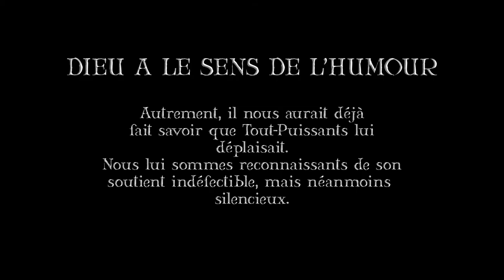Tout-Puissants - S1/E15 - Amen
Série à but humoristique, Tout-Puissants met en scène le quotidien d'entités divines, telles que Dieu, Satan, Saint-Michel, Saint-Pierre, et d'autres joyeux lurons tentant, tant Bien que Mal, de faire tourner la planète.

Fiche technique :

Écrit et réalisé par Falko Jakubikowa
Dieu : Falko Jakubikowa
Saint-Michel : Marek Speck
Satan : Alan Jost
Saint-Pierre : Romain Prina
Directeur artistique : Falko Jakubikowa
Décors : Falko Jakubikowa / Marek Speck / Alan Jost
Son : Robin Diogo da Silva / Jonathan Menet
Costumes : Marie-Odile Picandet (Association Trésors d'Amis)
Musique & Post-production : Falko Jakubikowa

Produit par l'association du Système de Katsys.
Avec l'aimable soutient financier de la Caisse d'Allocations Familiales de l'Allier.